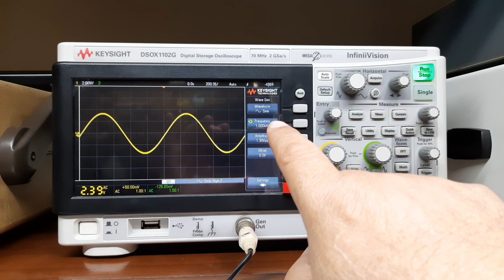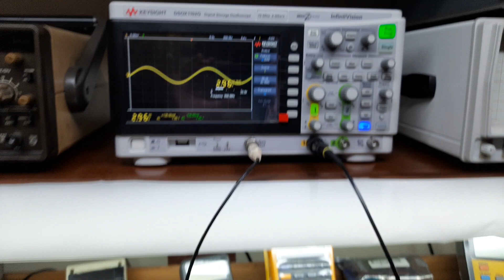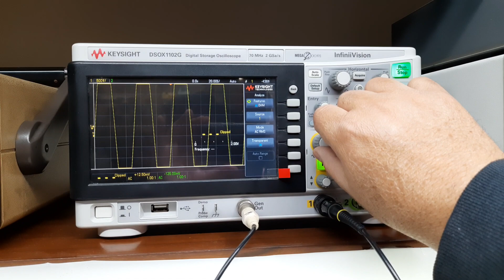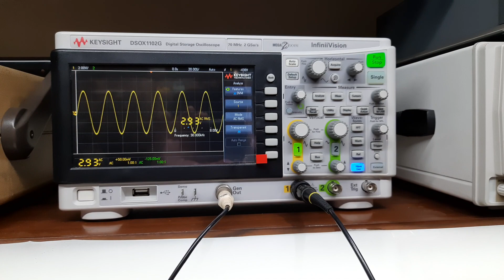DIY Microphone Preamplifier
Checking the performance of my DIY microphone preamplifier. Super clean till 30KHz and does not clip upto 10volts RMS.